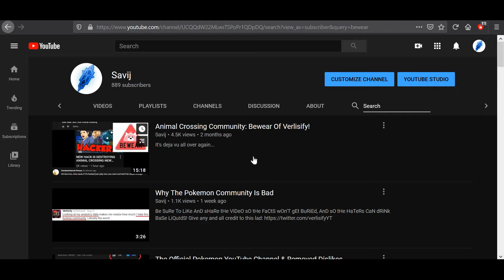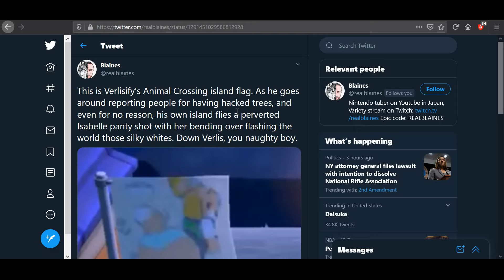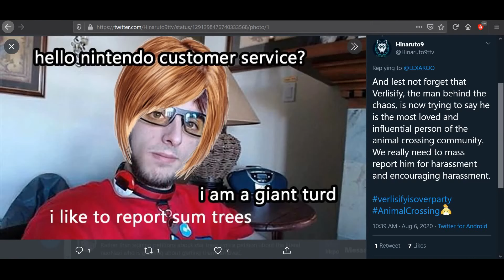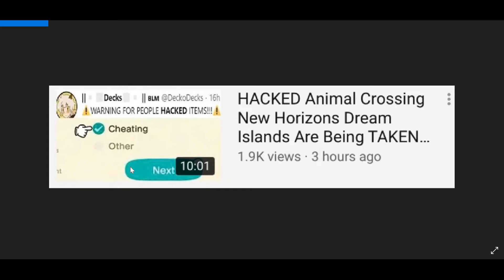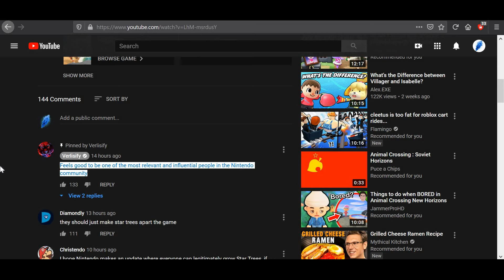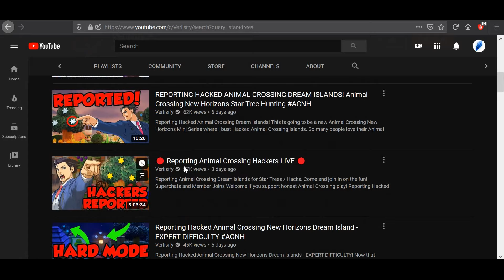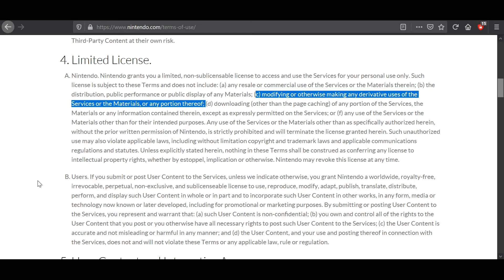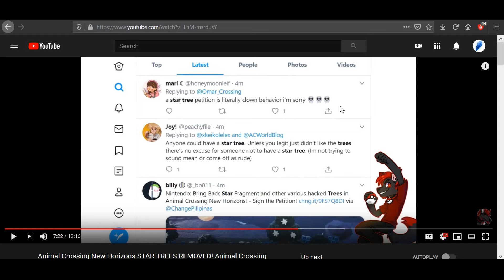Woke Cyberbully Declares "Victory"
Here's Corey pointing out YouTube's double standards, and his take on the matter: